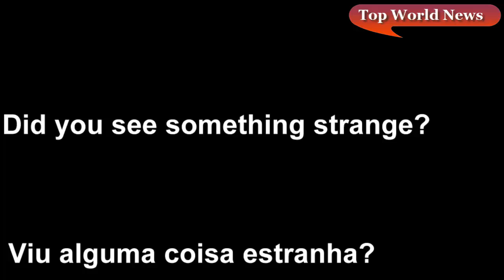В БРАЗИЛИИ ЗАСНЯЛИ НЛО В ЦЕНТРЕ ГРОЗЫ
Be aware of everything in the world. The most interesting and latest news. Будьте в курсе всего в мире. Самые интересные и свежие новости со всего МИРА.

Автор видео утверждает, что у него не было целью снять НЛО, он просто хотел снять молнию. Некоторые пользователи интернета предполагают, что удар молнии сбил маскировки объекта, который находился в воздушных просторах Рио-де-Жанейро, поэтому он и стал видимым на мгновение.